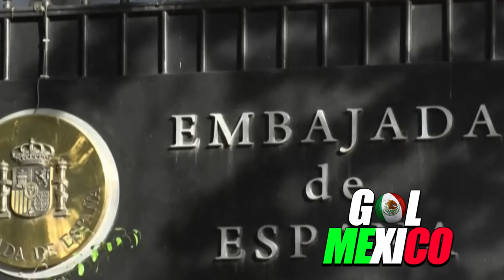ESPAÑOLES PONEN EN SU LUGAR A JAVIER MILEI!! CON MEXICO NADIE SE METE !! MEXICO NO ES CUALQUIER COSA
EUROPEOS DE FRANCE 24 AFIRMAN QUE MEXICO HUNDE A ECUADOR !! Y MEXICO SE VUELVE POTENCIA ECONOMICA

PRENSA ARGENTINA PIDE AYUDA A MEXICO !! NOS FALTA CONBUSTIBLE!! MEXICO NOS CASTIGA !!mexico top 10 exportacion,ecuador pide perdon a mexico,prensa ecuatoriana pide perdon a mexico,prensa argentina pemex millei,prensa argentina mexico petroleo

QUE VERGUENZA !! LA MONEDA DE MEXICO VALE MAS QUE MIL PESOS ARGENTINOS !! ARGENTINOS LLORAN

crecen exportaciones mexico,economia estados unidos,mexico amlo,latam,noticias,guatemala